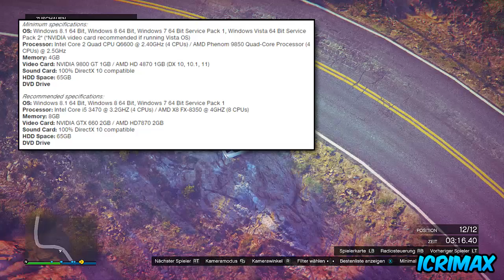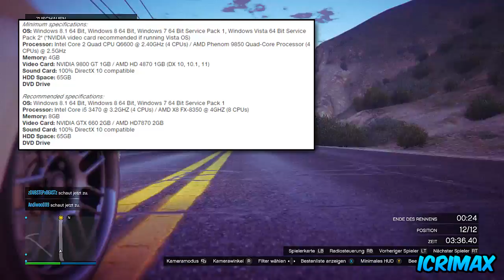GTA 5 PC INFO | NEUES RELEASEDATE ?! | Neue GTA 5 PC Screenshots & Systemanforderungen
Screenshots bitte gönnen ! :)
Komm vorbei ! :)